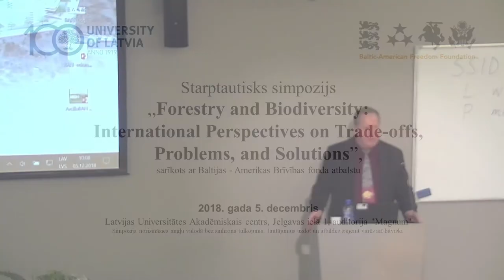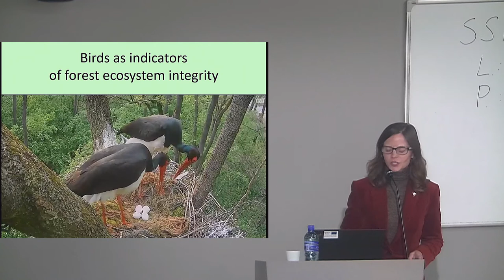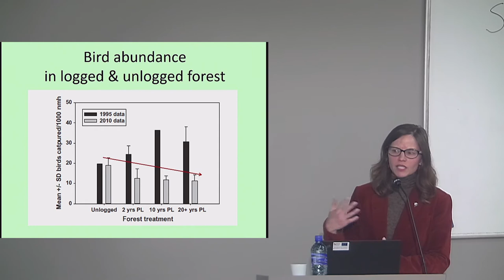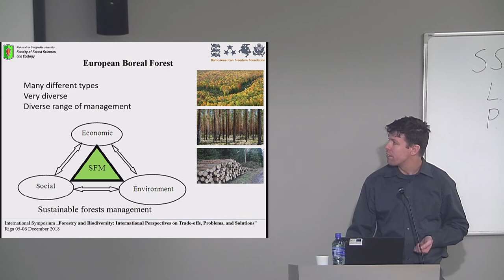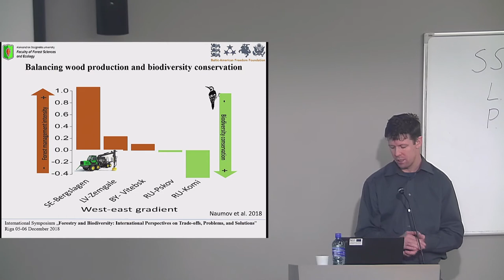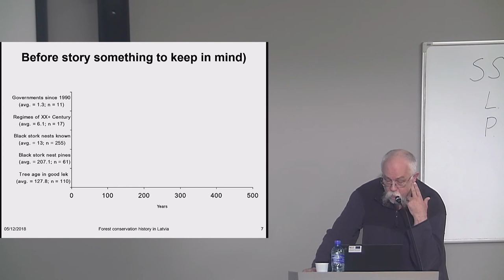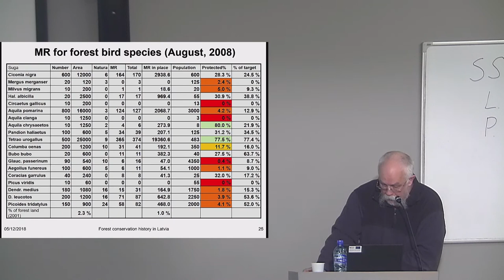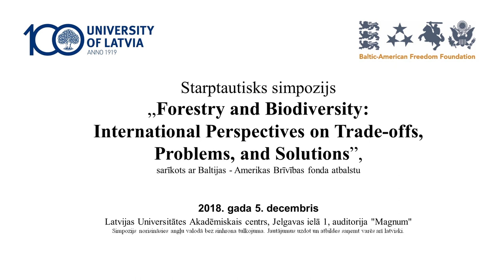Mežsaimniecība un bioloģiskā daudzveidība. 1. sesija (05.12.2018. plkst. 10.00-11.50)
Starptautisks zinātnisks simpozijs “Mežsaimniecība un bioloģiskā daudzveidība: kompromisi, problēmas un risinājumi starptautiskā skatījumā”. 1. sesija (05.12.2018. plkst. 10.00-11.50)

Latvijas Universitātes Dabaszinātņu akadēmiskā centra Dabas mājā 2018. g. 5. un 6. decembrī notika Baltijas-Amerikas Brīvības fonda (BAFF) un Latvijas Universitātes finansēts starptautisks zinātnisks simpozijs “Mežsaimniecība un bioloģiskā daudzveidība: kompromisi, problēmas un risinājumi starptautiskā skatījumā”. Simpozija otrajā dienā tās dalībnieki piedalījās arī lauka seminārā Ķemeru Nacionālajā parkā un tā apkārtnē. Simpozijā uzstājās zinātnieki no ASV, Lietuvas, Somijas un Latvijas. Simpozijā piedalījās ap 120 dalībnieku, kurus interesē dabas daudzveidības saglabāšana mežos intensīvas mežu apsaimniekošanas apstākļos - LU un LLU studenti, dažādu zinātnisko institūtu pētnieki, DAP, ZM, A/S “Latvijas valsts meži” un SIA “Rīgas meži” pārstāvji un eksperti, NVO, kā arī privātu meža īpašnieku apvienību un dažādu meža nozares uzņēmumu pārstāvji.

Tika prezentēti un apspriesti rezultāti Latvijā un citās valstīs veiktiem pētījumiem, kas izvērtē dažādu valstu pieredzi, veiksmes un neveiksmes visu meža funkciju nodrošināšanā, nepakārtojot tās vienīgi koksnes ieguvei, uzsverot meža lomu dažādu ekosistēmas pakalpojumu nodrošināšanā sabiedrībai, tā sociālās funkcijas un nepieciešamību saglabāt bioloģisko daudzveidību (kas zaudēšanas gadījumā nav atjaunojama).

Pateicoties Baltijas-Amerikas Brīvības Fonda (BAFF) finansējumam simpozijā piedalījās arī vieslektore ar lielu pieredzi tropisko mežu izpētē Dr. Nico Arcilla no Džordžijas Universitātes, ASV. Vairāk informācijas par BAFF stipendijām un atbalstu lektoru uzaicināšanai varat uzzināt apmeklējot